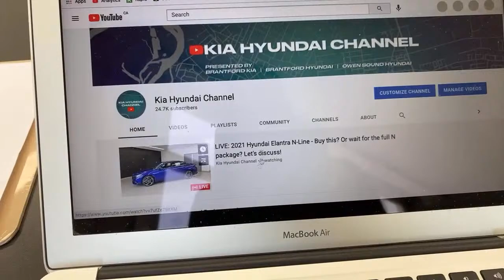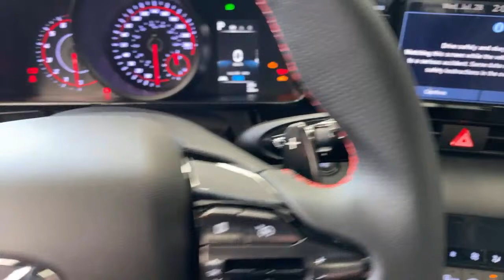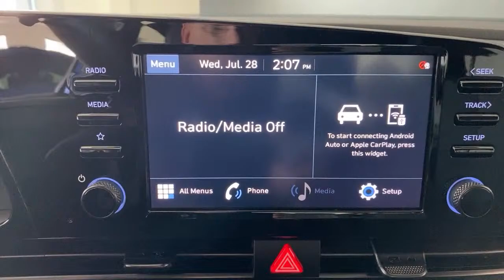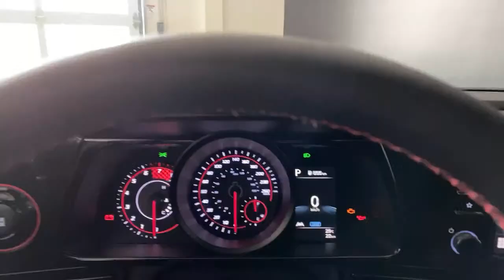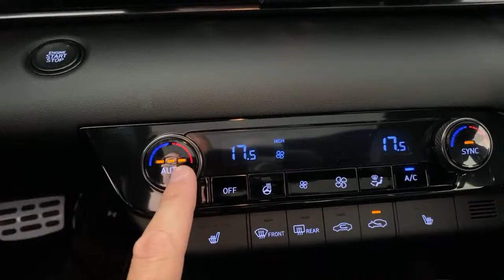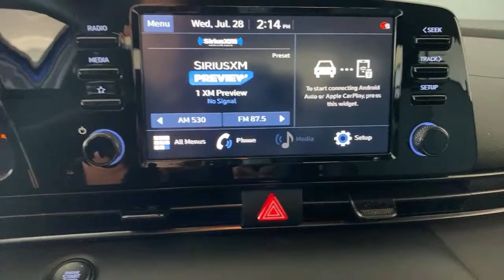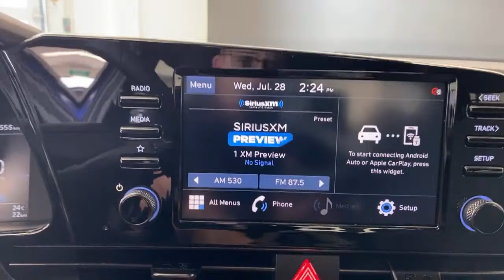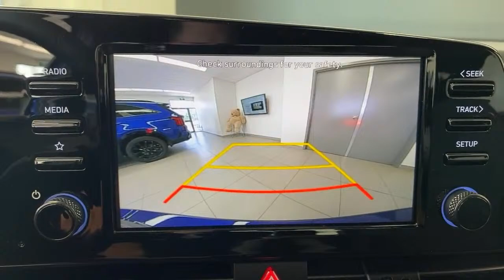LIVE: 2021 Hyundai Elantra N-Line - Buy this? Or wait for the full N package? Let's discuss!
The 2021 Hyundai Elantra N-Line is the everyday sporty car for you! The upcoming N Line will be a track car for the street, but this version of the Elantra is still great fun to drive while being something that a larger number of people can live with every day! Join Peter as he takes you through this vehicle in detail!

Looking to buy in Ontario?